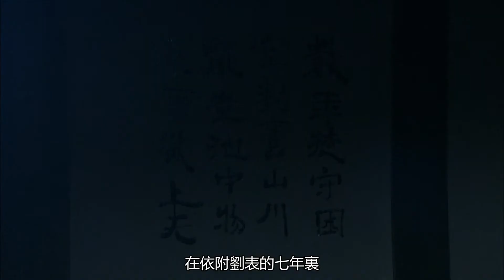为什么说刘备是三国中最厉害的创业者？这篇文章说透了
反观刘备这二十年，基本没有什么战略，被A打，就投奔B，被B打，再投奔C，吕布、曹操、袁绍、袁术，个个都当过他的盟友，也当过他的敌人。按照刘备后来的战绩，他应该在前几集就“领便当”才对，真正改变他命运的机会，却是在一次失败的出兵中成功地救了一个人，这个人，今天家喻户晓，当时也是仁义与道德的化身，“孔融让梨”的那个孔融。刘备的问题在于，起兵之初，三个人都缺乏军事经验，没有把“稳定的根据地”看成头等大事，出兵太草率，先丢平原、再丢徐州（同样的问题后来又导致关羽失荆州）。